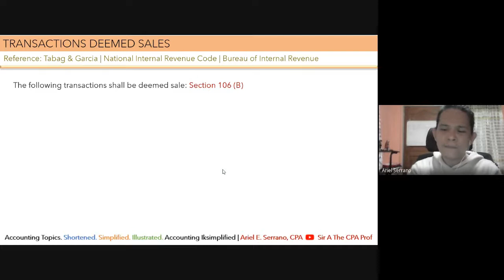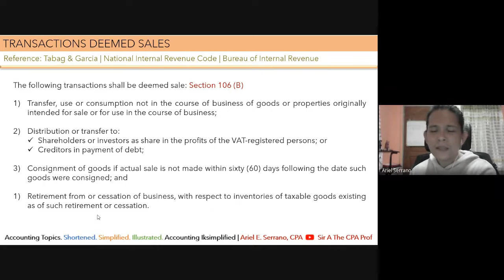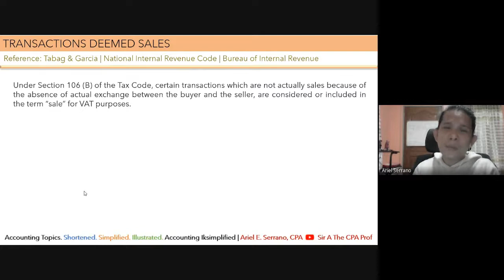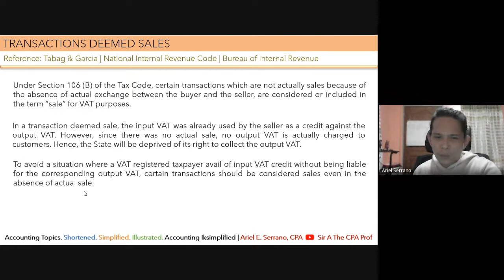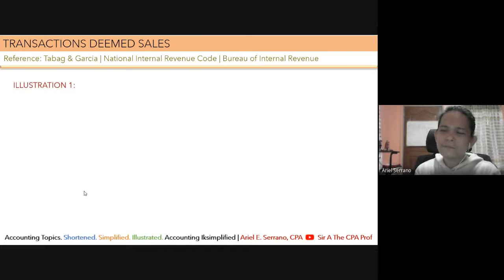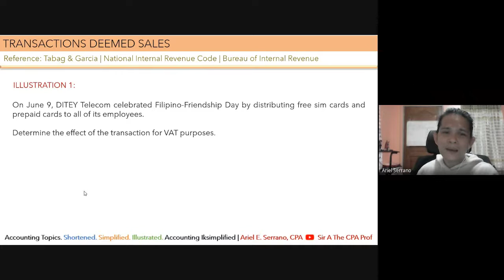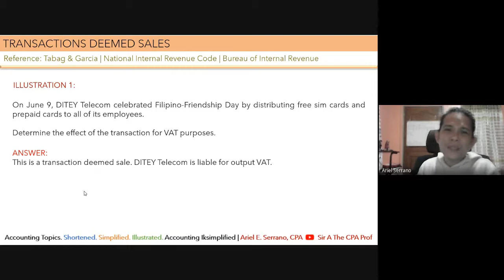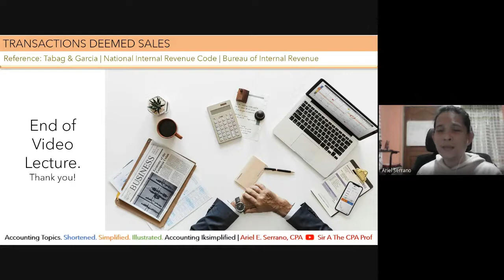Transactions Deemed Sales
This is a short discussion with illustration about transactions deemed sales.